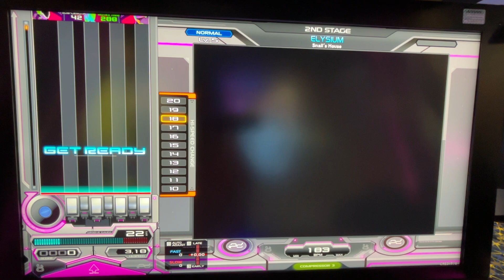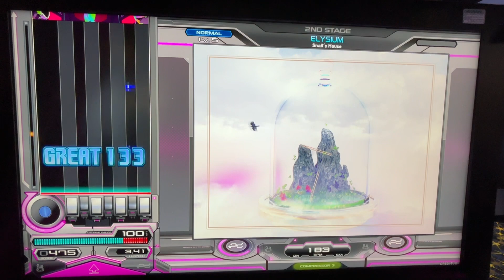[AC IIDX 32 Pinky Crush] ELYSIUM SPN AA CLEARED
beatmania IIDX 32 Pinky Crush

Date: 10/26/2024
PLAYER: REICHI (Reichisama)

ELYSIUM
Snail's House
SPN ☆5

AA NORMAL CLEAR